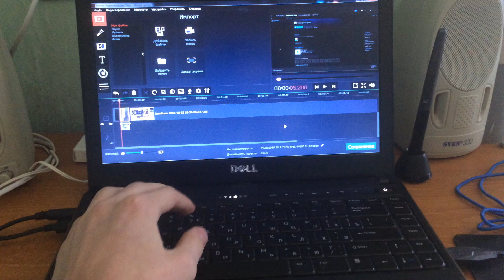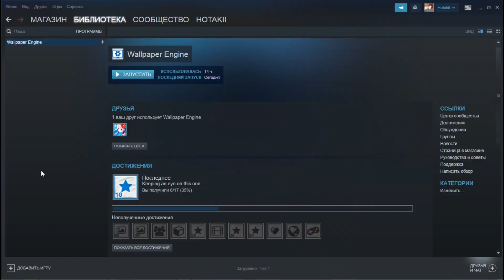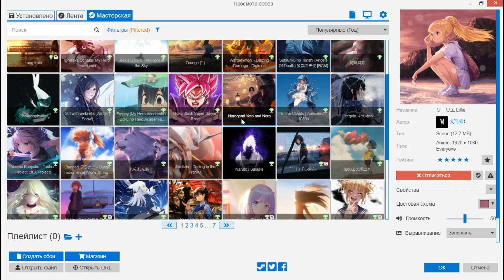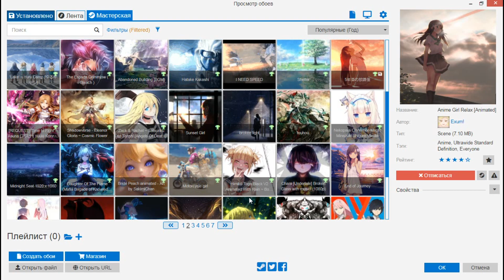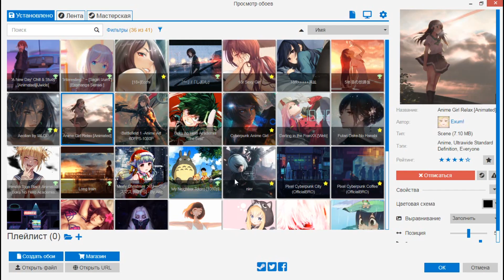Купил WALLPAPER ENGINE(видео-прикол)